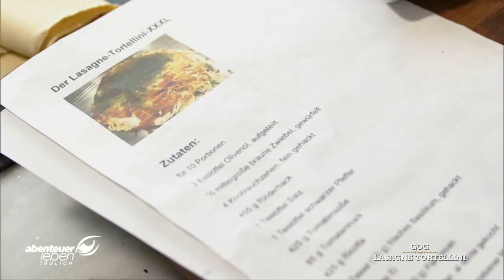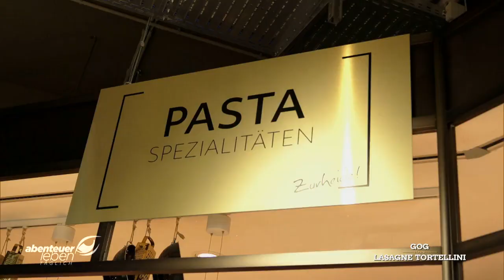XXL Lasagne-Tortellini - Dirk Hoffmann im Lasagne Himmel | Abenteuer Leben | Kabel Eins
Kochen kennt bekanntlich keine kulinarischen Grenzen! Aber kann das schmecken? Dieser Frage stellt sich Dirk Hoffmann, Frohnatur aus Düsseldorf und Spezialist für schräge Rezepte aus dem Internet. Heute auf dem Speiseplan, eine Lasagne-Tortellini!